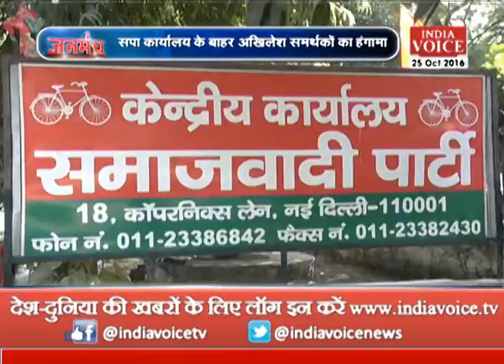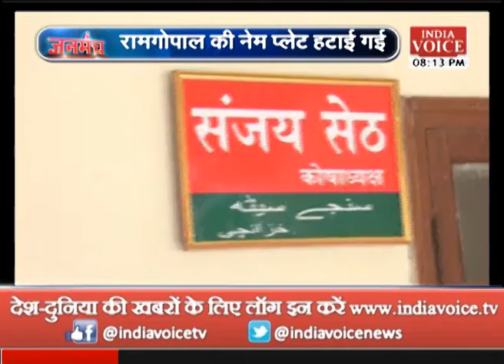watch special show "janmanch